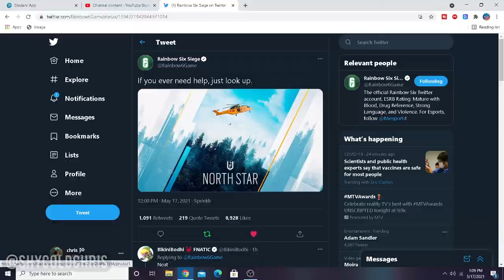"look up for help", they said....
one more win for Seb pls :(